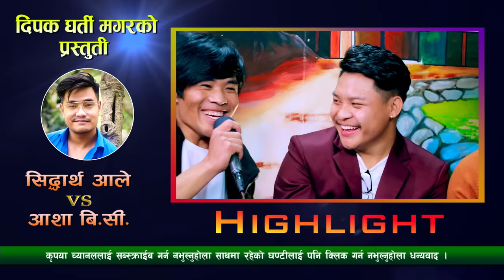आशाले मलाई सम्झी सिरानी च्याप भनेपछि सिद्धार्थले यस्तो भने | Sidhartha Vs Asha | New Live Dohori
Live Dohori Singer:
♬ Sidartha Ale Magar
♬ Asha Bc
Official Song: Salla Dhupaile
Vocal:- Ganesh Gurung & Bishnumaya Gurung
Lyrics:- Ganesh Gurung
Musician Team
♬   Hemraj Gandarva - Sarangi
♬   Gam Thapa - Keyboard
♬   Mahendra Tiwari - Madal
♬   Dipak Samip - Dholak
♬   Pirtam Thapa Magar -Oct Pad
♬   Suraj Shristha  - Bes Gitar
Camera
★ Padam Lwagoon
★ Laxman Lwagoon
Edit
★ Padam Lwagoon
★ Laxman Lwagun
★ Khum Oli Birahi
★ Pawan Bisho